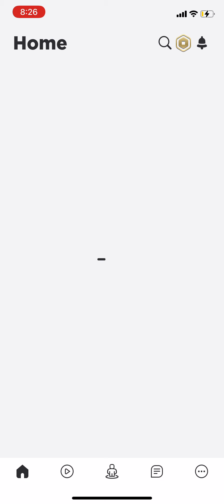Me playing roblox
Lmao sorry I forgot the sound